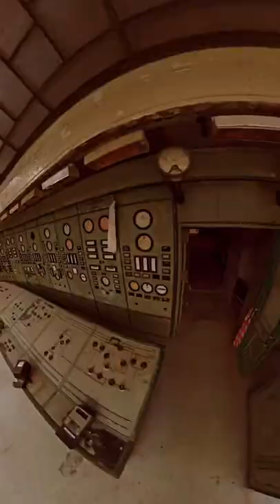LOSTPLACE // Mit dem Flugzeug ✈️ zum verlassenen Kraftwerk nach Ungarn 🇭🇺 😱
Hallo und herzlich Willkommen zu eine neuen Lostplace-Abenteuer auf meinem Kanal! Wir haben uns nicht lumpen lassen und sind extra für euch nach Ungarn geflogen. Irgendwo in Ungarn gibt es ein verlassenes Kraftwerk🏭. Dieser verlassene Ort war Hauptziel unserer Ungarn-Reise und musste definitiv erkundent werden! Leider soll dieser Lostplace wohl extrem gut von Sicherheitsleuten mit Hunden 🐕 und Waffen 🔫 bewacht werden. Dies schreckt natürlich viele ab diesen krassen Ort zu betreten!  Ob wir es geschafft haben oder nicht sehr ihr im folgenden Video!
Ich würde mich riesig über ein Like/Kommentar und ein Abo von dir freuen, um keine weiteren Abenteuer mehr zu verpassen! =)

Pakete/Briefe an folgende Adresse:
Karsten Krahe
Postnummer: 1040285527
Postfiliale 407
Jülicherstraße 207
52249, Eschweiler

Nächsten Sonntag um 10:30 Uhr kommt ein weiteres Abenteuer von uns online :)
Begleite uns auf die Reise 🧳🏥🏭📸
|🏕 Outdoor |🏡💀|🗺Adventure |